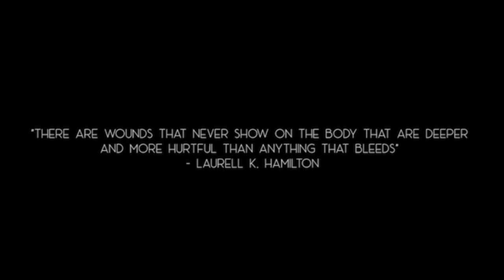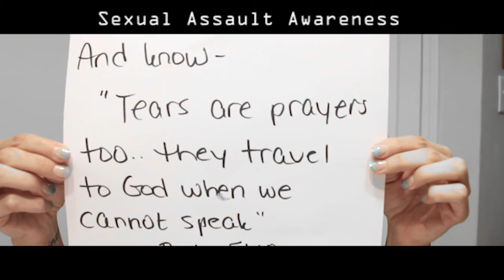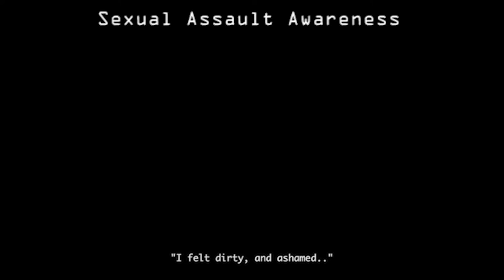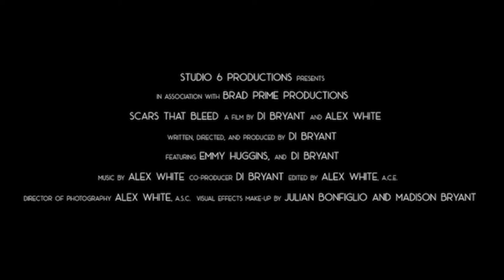SCARS THAT BLEED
Together we will make a difference. This is a real story...
Scars that Bleed by Diana Bryant
Music Artist - SIFU Music

This is the beginning of many more awareness videos to come!!!
Please watch and share this story!

Shot by: Alex White
Director & Main Actress: Diana Bryant